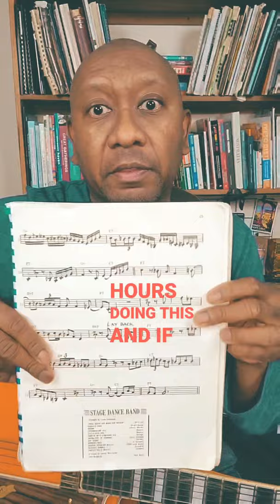Pro tip! To learn jazz! Throw your book in the trash! 🙄👍🏾🎸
USE CODE ronjackson

🎸 Downloadable Lessons, Arrangements, Sheet Music
🎸 CD's , Vinyls, Downloads, Books, Merch